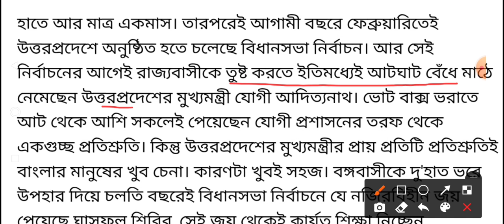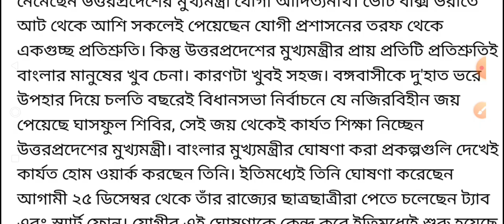মোদীর নতুন লক্ষ্মীর ভান্ডার প্রকল্প চালু, কাদের এখানে টাকা দেবে দেখে নিন তারাতারি